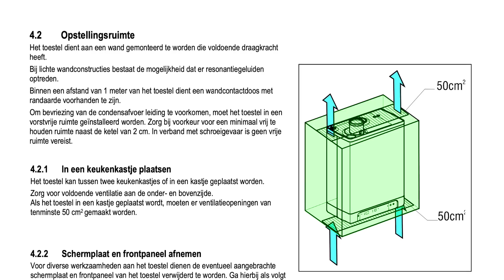Leer in 15 minuten hoe je een HR CV-ketel vakkundig kunt aansluiten (Intergas HRE installeren )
Een super informatieve video over hoe je een HR Cv ketel moet installeren.
Doormiddel van leuke special effect wordt er duidelijk verteld hoe je een HR Cv-ketel moet installeren.

In deze video gaan wij een cv ketel installeren van het merk Intergas HRE type 36/30.
Voor de rookgassen wordt er een HR dakdoorvoer gebruikt die met spectaculaire drone beelden worden getoond!
Werk en aansluitmethoden geld voor alle HR cv-ketels.

Door deze video te bekijken maak je kans op een weggeefactie, we gaan namelijk de intergas xtreme GRATIS weggeven en als klap op de vuurpijl kom ik hem ook graties voor je installeren!

-Let OP er mogen Alleen gecertificeerde installateurs aan cv ketels sleutelen/installeren-

Dit is mijn film apparatuur.
Mijn camera
Mijn lens
Mijn Variabel ND Filter
VILTROX EF-EOS M2

Om het makkelijk voor je te maken heb ik de video in hoofdstukken gedeeld. Zo kun je eenvoudig door de hoofdstukken zoeken.

0:00 - Intro
0:20 - weke cv ketel wordt er geïnstalleerd.
0:41 - Verassing weggeefactie
1:14 - Oude cv ketel en leidingen verwijderen
1:22 - Opstellingsplaats van de hr cv ketel
2:13 - Nieuwe cv ketel ophangen
2:33 - Werkplek gezellig maken
4:16 -  Juiste plaats van de Stopcontact
4:42 -  Retour aansluiten
5:28 - Vulkraan en vuilafscheider monteren
6:38 - Hoe moet je een Expansievatbeugel monteren
7:12 - Koudwaterleiding aansluiten en uitleg werking  inlaatcombinatie
8:17 - Uitleg gaskraan en gasleiding aansluiten op CV-ketel
8:49 - Warmwaterleiding aansluiten op de cv ketel
8:54 -  Uitleg overstort beveiliging en aanvoer aansluiten
9:08 - Uitleg rookgas afvoer
9:20 - Welke Veiligheid voorzorgsmaatregelen om op het dak te klimmen
10:57 - Hoe moet je een rookgasafvoer beugelen
11:26 - Hoe moet je de kamerthermostaat aansluiten op de cv ketel
11:38 -  Condensafvoer aansluiten op de cv ketel
11:53 - O2 van de CV-ketel controleren en afstellen
15:30 - Hoe kan je de Intergas xtreme winnen